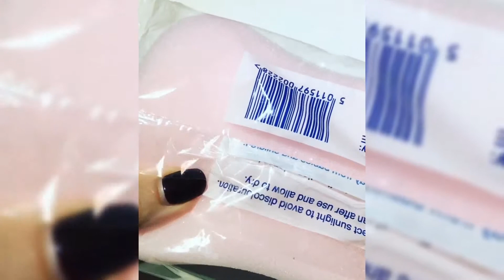Amazing ASMR sponge satisfying slime ASMR 🏀🧡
HERE is most amazing asmr sponge satisfying video ever, I hope you will enjoy.